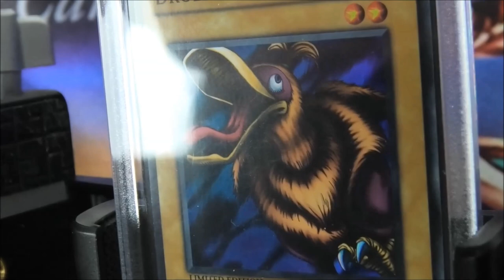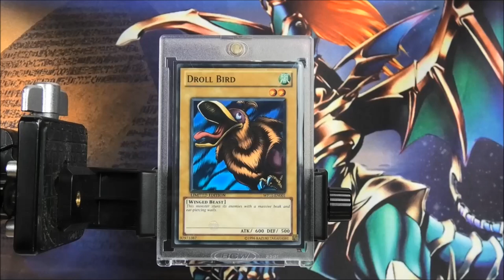40€ Droll Bird | Yu-Gi-Oh Expensive Legacy | House of Cards